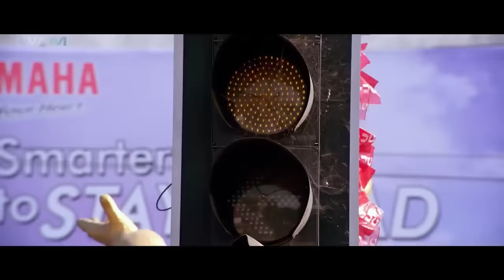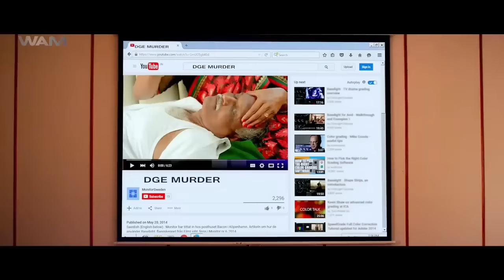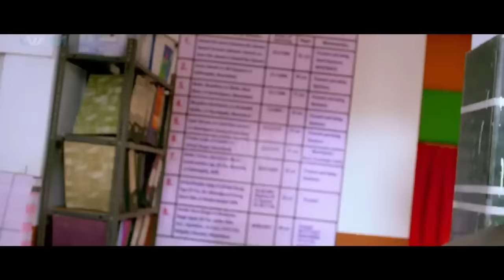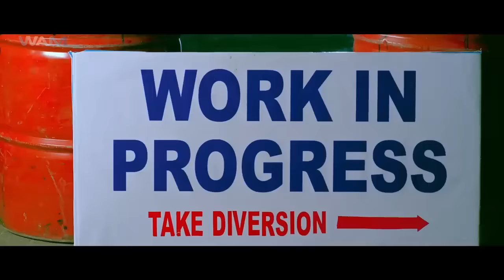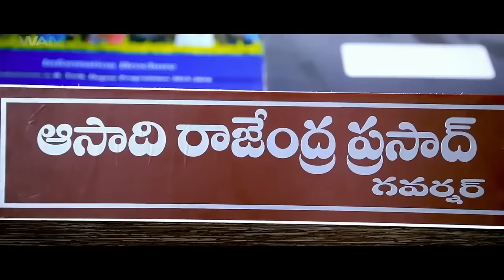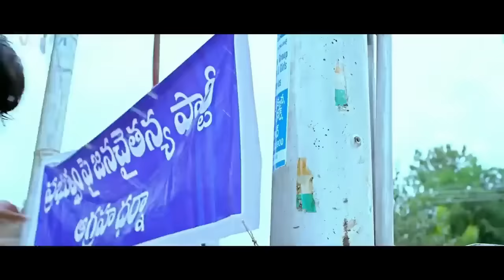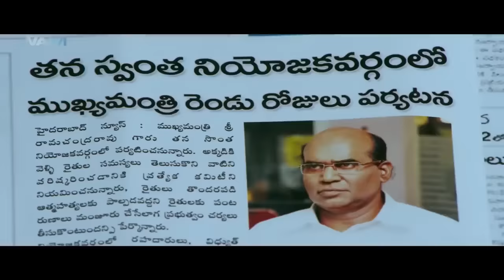অর্ধনারী - ARDHANARI (2023) | South Movie Dubbed in Bangla | Block Buster Bangla Dubbed Movie 2023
Ardhanari (Arjun) is a transgender who comes to the city and starts killing everyone. She especially targets the government employees and keeps killing them one after the other according to a plan.
Directors: Bhanushanker Chowdary.

Starring: Arjun, Yajath
Genres: Drama, Action